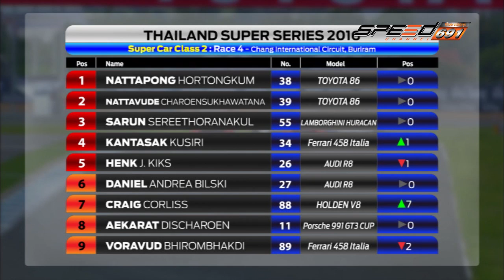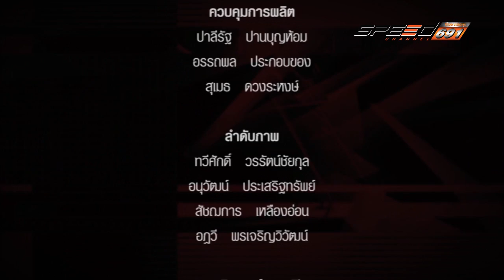MAX Tv 23 07 2016 B4